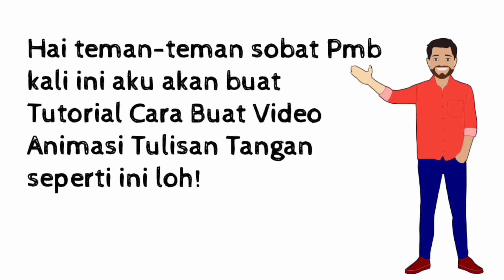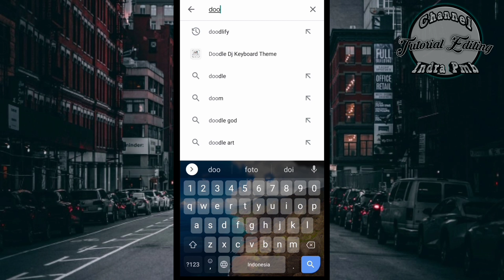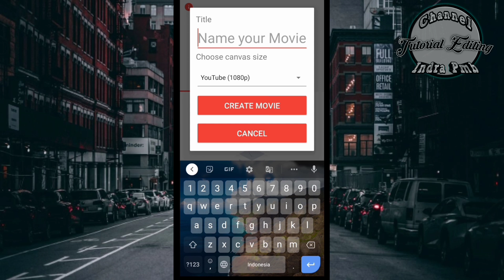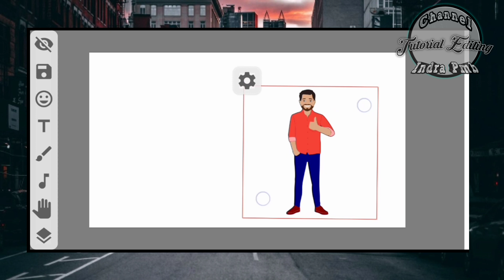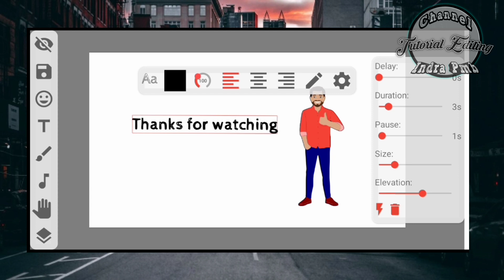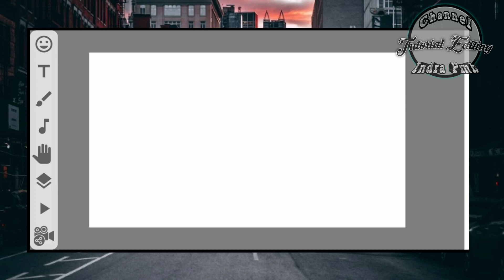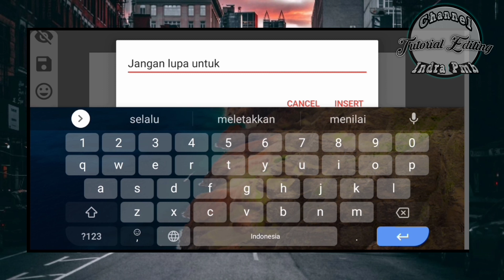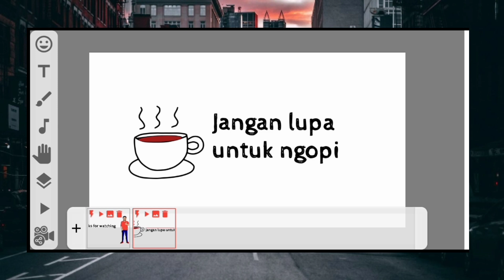Tutorial Edit Video Animasi Tulisan Tangan di Android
Assalamualaikum teman-teman sobat Pmb kali ini aku buat Tutorial Cara Edit Video Animasi Tulisan Tangan di Android caranya sangat mudah sekali
Simak video tutorialnya ya teman-teman semoga bermanfaat jangan lupa untuk praktek 😁
Kritik dan saran tulis di komentar ya